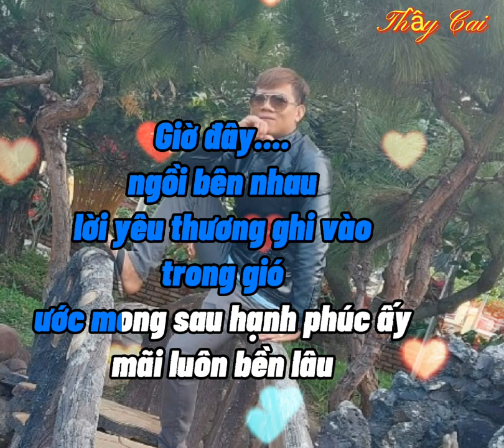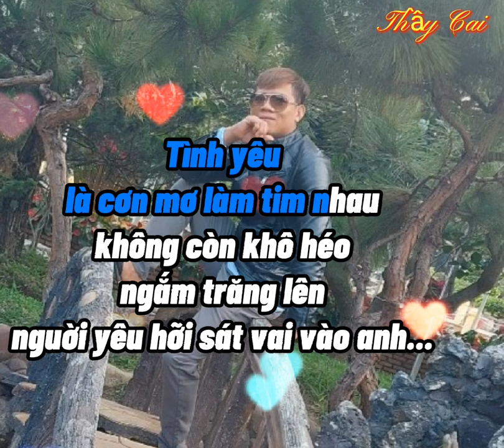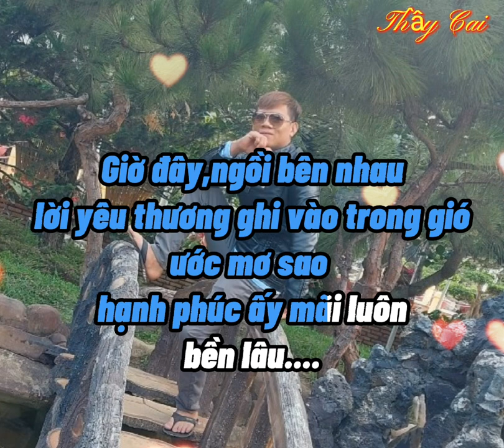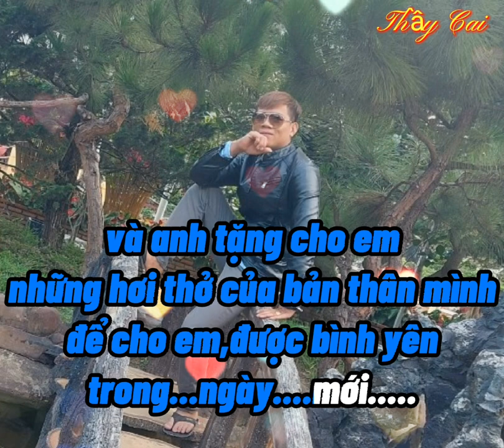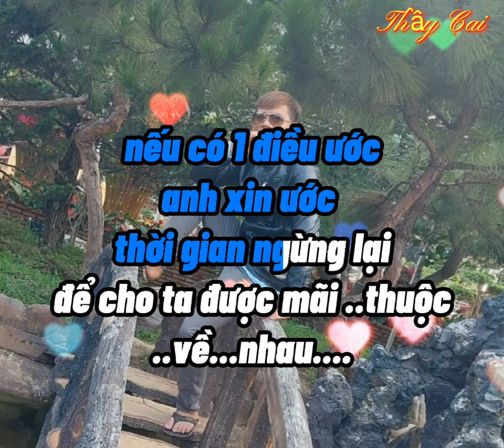Karaoke || Dành Tặng Em Ngàn Điều Ước || st:Nguyên Chấn Phong|| Lâm Chấn Huy || Thầy cai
Karaoke Dành Tặng em ngàn điều ước

► CHANNEL OFFICIAL is one of the most chanel about discover the interesting things of life.My channel is so HOT and will be impress to you!
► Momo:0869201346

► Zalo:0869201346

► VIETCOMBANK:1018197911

© Bản quyền thuộc về Thầy Cai

© coppyright by ☞Thầy Cai OFFICIAL ☞ Do not Reup"
** Nếu có bất cứ vấn đề nào liên quan đến bản quyền vui lòng gửi mình email hoặc Facebook phía trên để mình cùng nhau thống nhất cách giải quyết,Cám ơn sự hợp tác từ bạn!!!